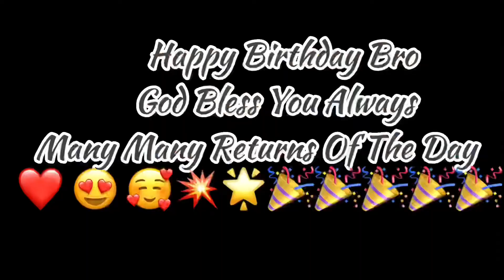Celebrating Friends Birthday🎉😍 / JP's Vlog